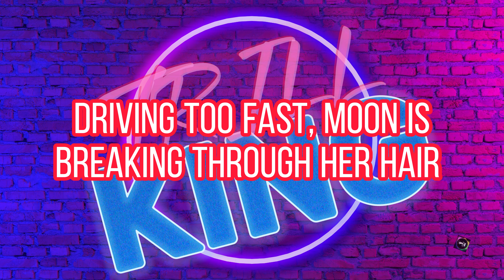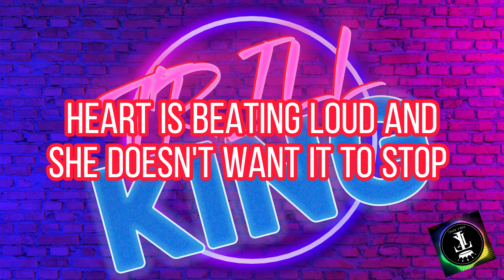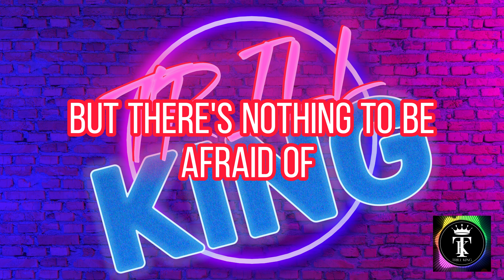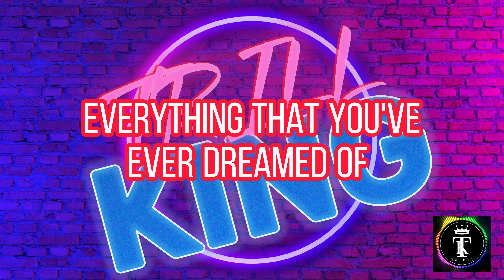One Direction - Night Changes with Lyrics